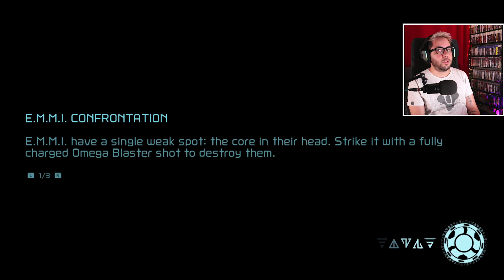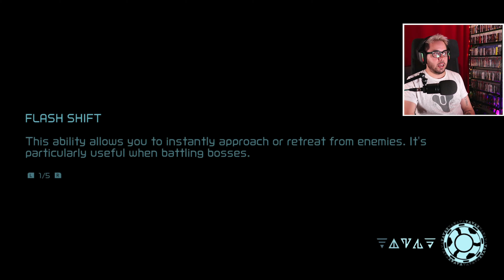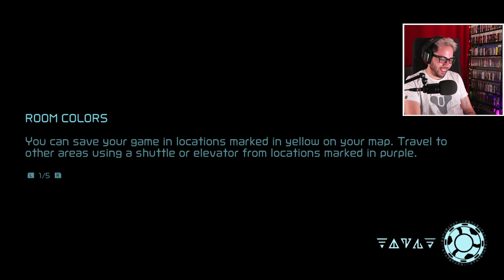Famous Last Words... | Metroid Dread | Part 4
The 2D Metroid Saga comes to an end! Fifth game: Metroid Dread
We've played all of the 2D Metroid games leading up to this release. The wait has totally been worth it!